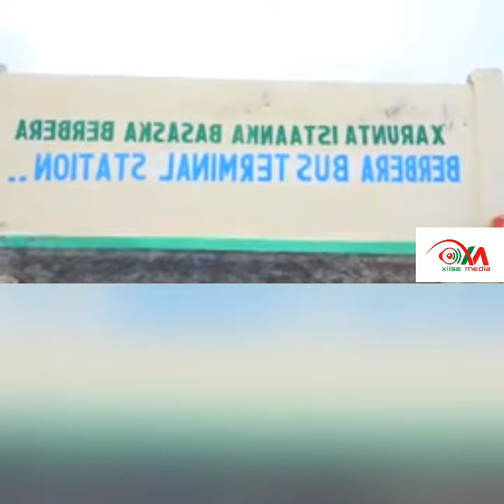DAAWO MUUQAAL SAFARKII MADAXWAYNAHA SOMALILAND MAANTA KU TAGAY BERBERA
MUUQAAL QURXOON OO LAGA SOO DUUBAY SAFARKII MADAXWAYNAHA SOOMAALILAND EE BERBERA MAANTA TAGAY..